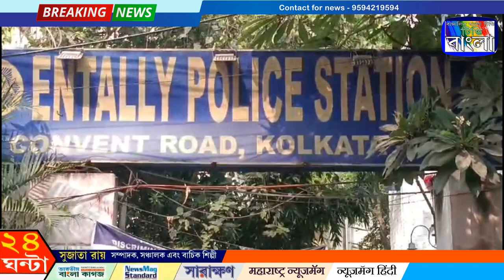NRS হাসপাতালে জুনিয়র চিকিৎসকদের পেটানোর অভিযোগ। TV Bangla,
নিজস্ব সংবাদদাতা, সংকল্প দে, কলকাতা - NRS হাসপাতালে জুনিয়র চিকিৎসকদের পেটানোর অভিযোগ। NRS-এ নতুন নির্মীয়মান বিল্ডিং-এর শ্রমিকদের বিরুদ্ধে অভিযোগ। জুনিয়র চিকিৎসকরা ওই বিল্ডিং-এ অশালীন কাজ করছিল বলে দাবি শ্রমিকদের। তারপরই জুনিয়র চিকিৎসকদের ঘিরে ধরে মারধরের অভিযোগ শ্রমিকদের বিরুদ্ধে। এন আর এস হাসপাতালে এখন এন্টালি থানার আধিকারিকরা গিয়েছেন।

পুলিশ সূত্রের খবর, একজন অভিযোগকারী যিনি এনআরএস মেডিক্যাল কলেজ ও হাসপাতালের অর্থোপেডিক বিভাগে ইন্টার্ন ডাক্তার হিসেবে কর্মরত। তিনি এন্টালি থানায় অভিযোগ করেছেন যে 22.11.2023 তারিখে, প্রায় রাত ১২ টা ৫ নাগাদ অভিজিৎ ঘোষ, প্রসেনজিৎ ঘোষ এবং পূর্ণেন্দু বিশ্বাস নামের এই ৩ অভিযুক্ত অভিযোগকারী সহ তার আরো দুই সহকর্মীকে শারীরিকভাবে হেনস্থা ও গালিগালাজ করেন NRS মেডিকেল কলেজে হাসপাতালের নতুন নির্মীয়মান বিল্ডিং-এর সামনে।
 এফআইআর-এ যাদের নাম উল্লেখ করা হয়েছে অভিযোগকারী তরফ থেকে তাদের মধ্যে এই অভিজিৎ ঘোষ, প্রসেনজিৎ ঘোষ এবং পূর্ণেন্দু বিশ্বাস নামের ৩ ব্যক্তিকে গ্রেফতার করেছে এন্টালি থানার পুলিশ।

 আজ এই অভিযুক্তদের শিয়ালদা আদালতে পেশ করা হবে দুপুরে